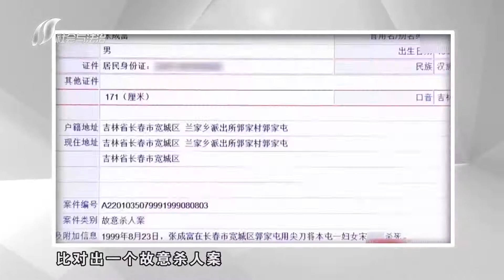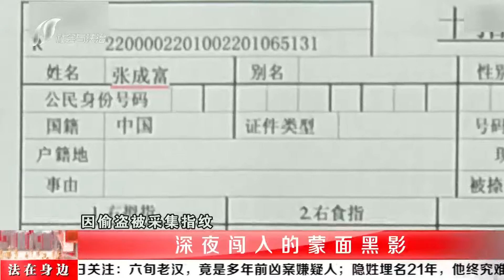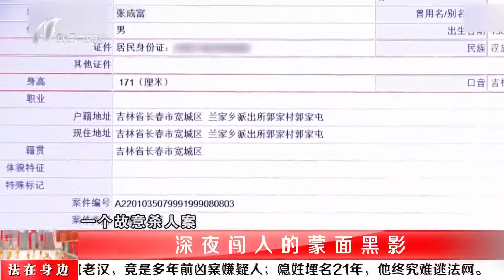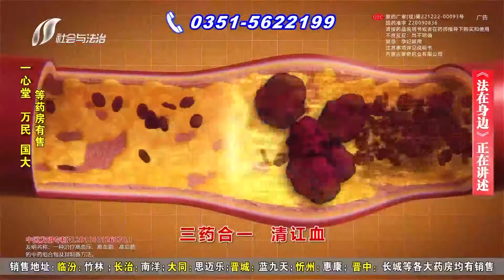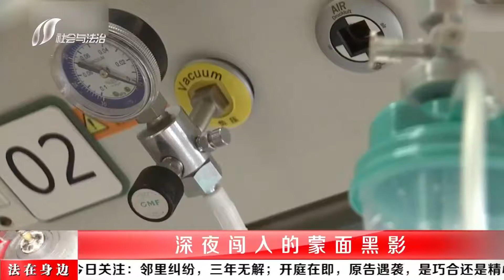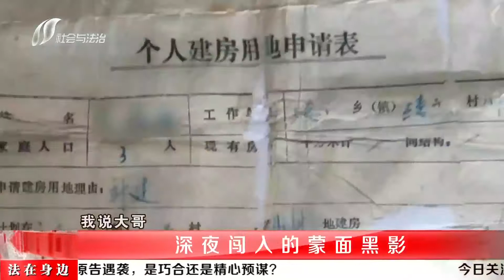法在身边 20211121 期：深夜闯入的蒙面黑影